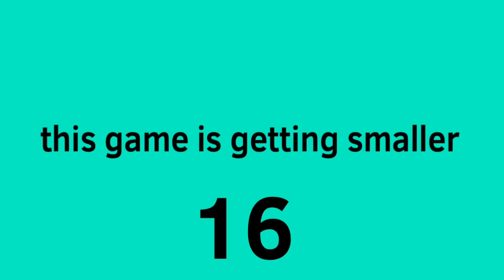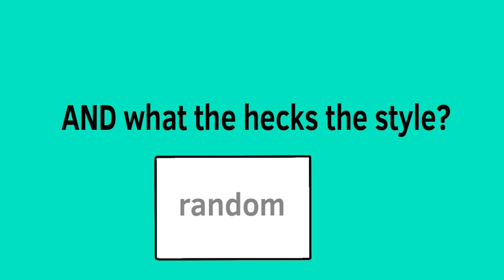Victini’s random character voting #16